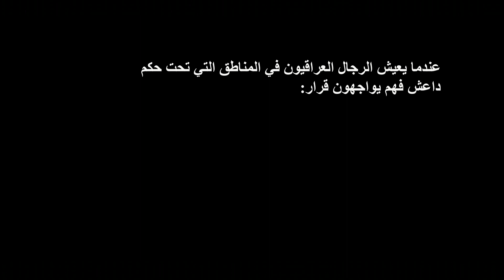الاختيار الثالث 3 - The Third Option with Victor Marx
Help us spread the word – please share.

كن بطلا من أجل الخير. ساعدنا في تعليم شبابنا من الرجال والنساء بكلمة الله وتعريفهم بالفرص العديدة المتاحة في هذه الحياة. يمكنك إضاءة الطريق لكل شاب وشابة ، بغض النظر عن أصلهم أو

دينهم أو مكانهم. كن بطلاً وشارك هذا الفيديو مع المتضررين من التطرف.

Be a hero for good. Help us teach our young men and women the word of God and familiarize them with the many opportunities available in this life. You can light the way for every young man, regardless of their origin, religion or place.